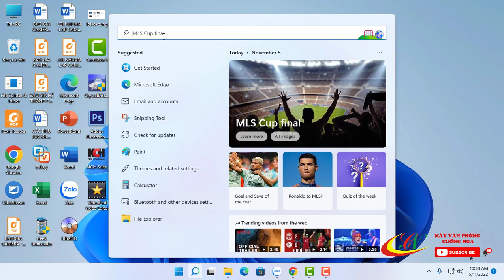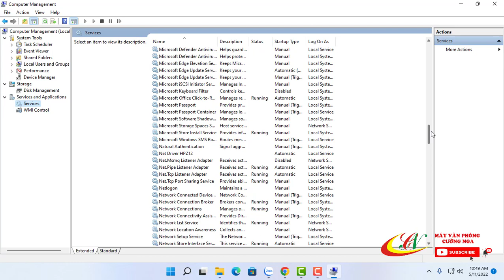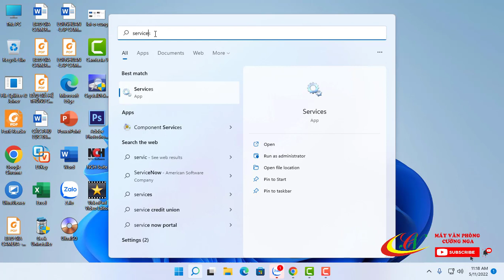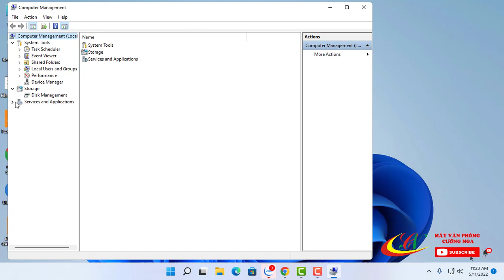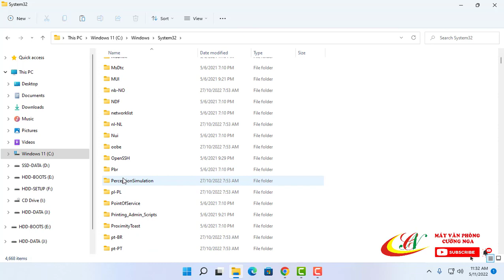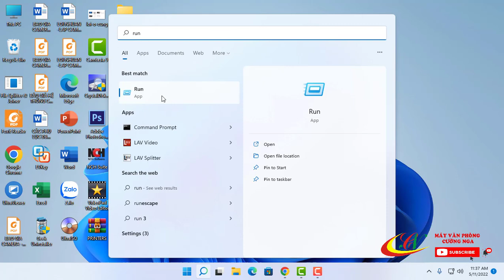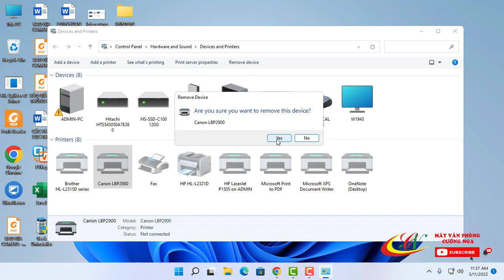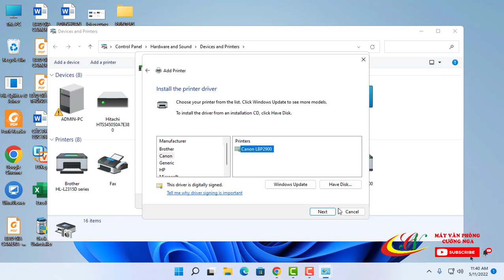Hướng dẫn khắc phục lỗi Print Spooler Error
Công ty máy tính Cường Nga
Cơ sở 1: Số 53, Cao Xuân Huy, Thành Phố Vinh, Nghệ An.
Cơ sở 2: Số 128, Đường Sào Nam, phường Nghi Thu, Thị xã Cửa Lò, Nghệ An
Chuyên phân phối linh kiện máy tính - máy in - máy Photocoppy
Chuyên cung cấp máy văn phòng, Nhận sửa chữa máy tính, máy in, máy photocoppy